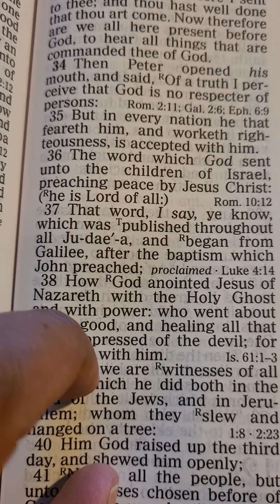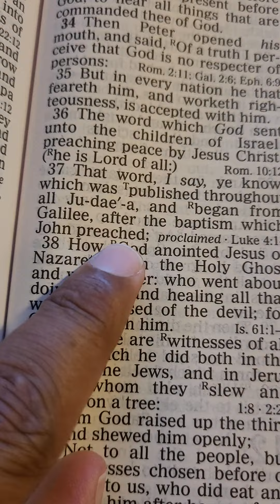Jesus was not born with the Holy Ghost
In this video Brother Bronson from ChristLikeKingdom talks about how Jesus Christ, the Son of God was not born with the Holy Ghost, which is the Holy Spirit. He received it when he was baptized by John the Baptist.